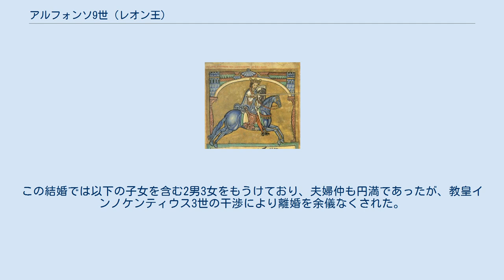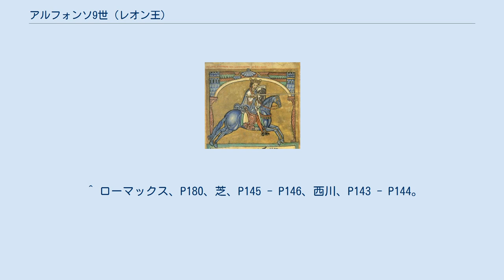アルフォンソ9世 (レオン王)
アルフォンソ9世（Alfonso IX, 1171年8月15日 - 1230年9月23日/24日）は、レオン王（在位：1188年 - 1230年）。
レオン王フェルナンド2世の長男で、唯一成人した男子。
母はポルトガル王アフォンソ1世の娘ウラカ。
 1188年に父の死により王位を継承した。
父方の従兄であるカスティーリャ王アルフォンソ8世とは即位直後に臣従を強いられ、国境の城をいくつか奪われたことで対立しており、1191年にアラゴン王アルフォンソ2世、ナバラ王サンチョ6世、母方の叔父のポルトガル王サンシュ1世と反カスティーリャ同盟を結んだ。
翌1192年にキリスト教諸国の対立を懸念したローマ教皇ケレスティヌス3世の働きかけでカスティーリャと和睦、一旦対立は解消されたかに見えた。
 だが、1195年にアルフォンソ8世がムワッヒド朝のアミール・ヤアクーブ・マンスールにアラコルスの戦いで敗れたらそれに付け込んで再び反カスティーリャに走り、マンスールと同盟を結び資金と援軍提供を取り付けた。
そうした上でナバラ王サンチョ7世（サンチョ6世の子）と共謀してカスティーリャを挟撃、アルフォンソ9世は西から進軍してティエラ・デ・カンポスを侵略した。
 ところが、翌1196年にアラゴン王ペドロ2世（アルフォンソ2世の子）がカスティーリャに味方するとレオン軍は苦戦、同年にケレスティヌス3世から破門を言い渡され、家臣の服従解除も宣言され孤立した。
翌1197年には、アルフォンソ9世と戦う者は十字軍参加と同じ特権と贖宥を与えると布告され一層不利な立場に追いやられ、同年にアルフォンソ8世の娘ベレンゲラとの結婚で和睦せざるを得なかった。
ベレンゲラとの間にフェルナンド（後のフェルナンド3世）を含む5人の子を儲けたが、教皇インノケンティウス3世から結婚の承諾を得られず1204年に離婚している。
1209年にインノケンティウス3世の意向を受けたトレド大司教ロドリゴ・ヒメネス・デ・ラダの調停で、バリャドリッドにおいてアルフォンソ8世と改めて和睦した。
 レコンキスタには消極的で、1212年にアルフォンソ8世がムワッヒド朝アミール・ムハンマド・ナースィルに対する決戦を呼びかけ、トレドにペドロ2世・サンチョ7世らアラゴン・ナバラ軍、騎士団や多くの兵士が集結する中、アルフォンソ9世は参戦と引き換えに領土を要求して断られ、母方の従弟に当たるポルトガル王アフォンソ2世との対立もあってナバス・デ・トロサの戦いには参戦していない（配下の騎士達は参戦した）。
また、翌1213年にアルフォンソ8世の頼みでいくつかの城の譲渡と援軍派遣と引き換えに出陣したが、イベリア半島南西部のタホ川流域にあるアルカンタラを落としたのみでレオンへ引き上げている。
 1221年、教皇ホノリウス3世からイベリア半島におけるイスラム教と戦うことを求める勅書を受け取り、カラトラバ騎士団らと共にイスラム軍と戦い、数回カセレスを包囲したが失敗、バダホス包囲も上手くいかなかった。
しかし1229年に挽回してカセレスを落とし、フエロを与えて国王都市に指定、翌1230年にサンティアゴ騎士団と協力してカセレスとバダホス周辺へ遠征しメリダを奪い、サンティアゴ騎士団もモンタンチェス、エルヴァスを手に入れた。
そしてバダホスも攻略して南西部を平定した後に死去、59歳であった。
 1217年に元王妃ベレンゲラの弟エンリケ1世が夭折した後、カスティーリャ王位には一時ベレンゲラがつくが、アルフォンソ9世の許にいた息子フェルナンド3世を呼び寄せて、同年のうちに王位につけた（ただし、アルフォンソ9世は王位継承に異議を唱えていた）。
フェルナンド3世はアルフォンソ9世の死後にレオン王位も継承し、以後カスティーリャとレオンの王位は統合された。
 アルフォンソ9世は、1188年にヨーロッパ初とも言えるコルテス（身分制議会）を召集した人物である。
また、1218年にサラマンカ大学を創設している。
 ポルトガル王サンシュ1世の娘で従妹に当たるテレサ（1176年 - 1250年）と1191年に結婚し、1男2女をもうけたが、この結婚は教皇ケレスティヌス3世によって無効とされた。
 次いで1197年に、従姪でカスティーリャ王アルフォンソ8世の娘ベレンゲラと結婚した。
この結婚では以下の子女を含む2男3女をもうけており、夫婦仲も円満であ...